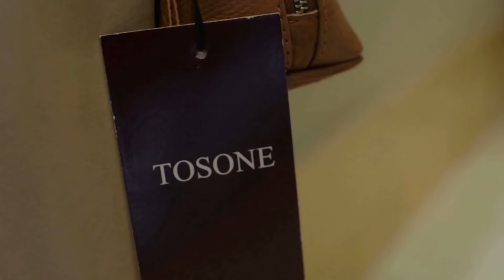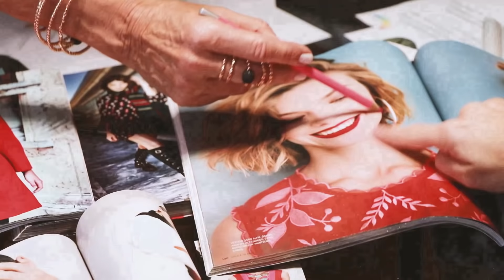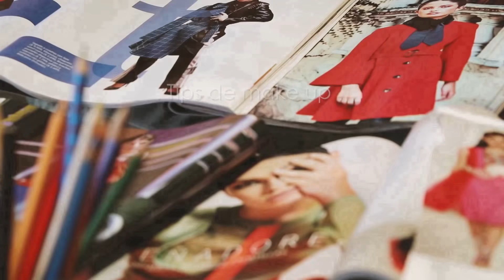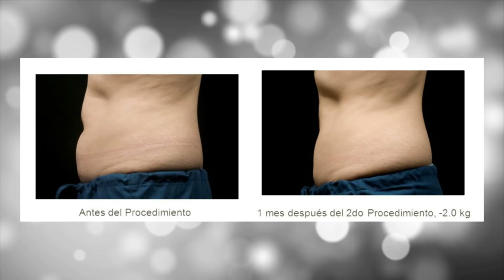DONNA MODA - 20 de Octubre de 2018